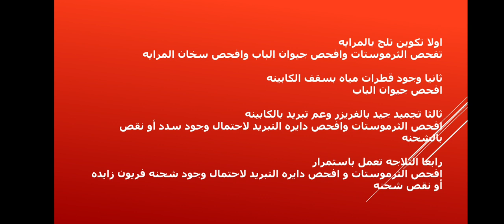اهم اعطال الثلاجة الديفروست وسبب الاعطال وحلها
شرح لاعطال الشائعه في الثلاجات الديفروست كريازى والكتروستار والانواع الاخرى الغير بخارية
واكتشاف سبب العطل للتعامل معه وحل العطل بسهولة
عطل الثلاجة تعمل باستمرار
عطل الفريزر شغال كويس ولا يوجد تبريد بالاسفل او التبريد ضعيف
عطل تكوين ثلج كثيف باللوحه او المرايا
عطل وجود قطرات من المياة اعلى سقف الكابينه بالاسفل

اعطال خلاط العصير والكابه والمفرمه